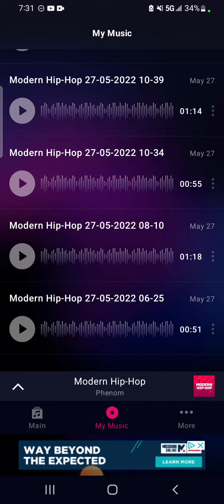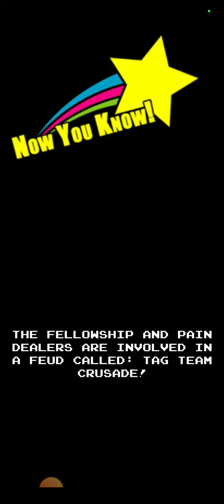SHAMROCK SKIRMISH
THANKS TO EASYBRAIN FOR HELPING ME FILM ALL THESE TWISTS AND TURNS